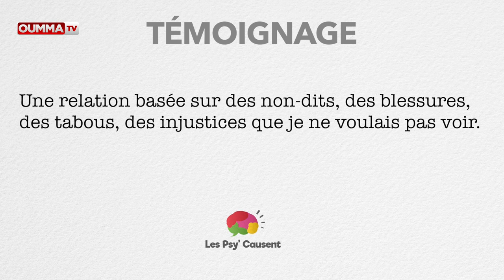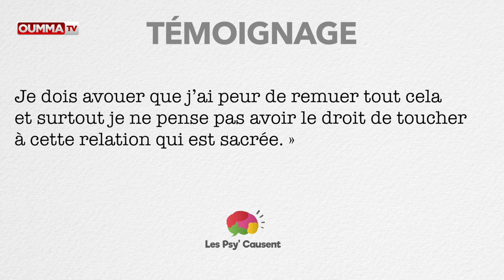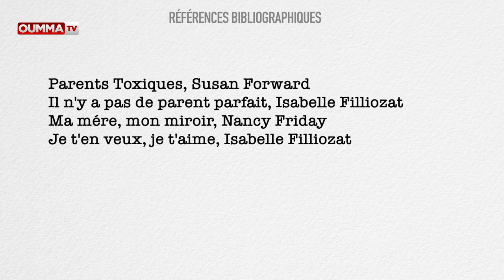« Du parent que je suis aux parents que j’ai eu » - Les Psy'causent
« Du parent que je suis aux parents que j’ai eu » est le thème de l'émission "Les Psy'causent" présentée par les psychologues Myriam Amrani et Nassima Mestari qui exercent au cabinet Apsypas

Bon visionnage !